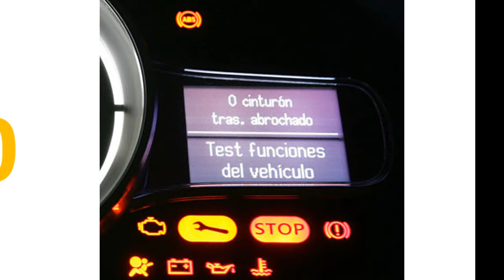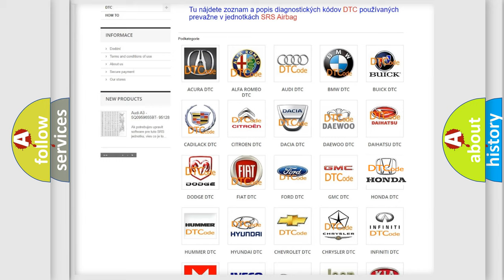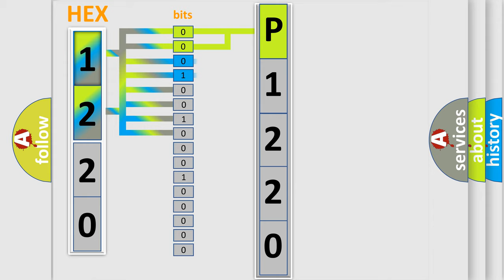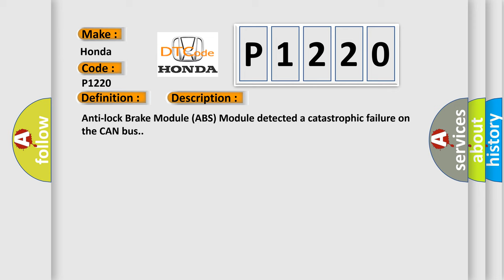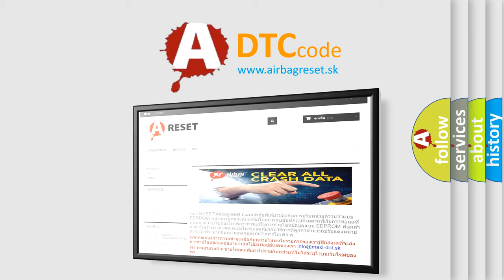DTC Honda P1220 Short Explanation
Contents:
0:21 Basic DTC analysis according to OBD2 protocol standard.
1:48 Insight into programming
2:58 A diagnostically understandable description of the Diagnostic Trouble Code
3:05 Basic error definition

Make:
Honda
Code:
P1220
Definition:
CAN C Bus Off Performance - Bus Off
Description: